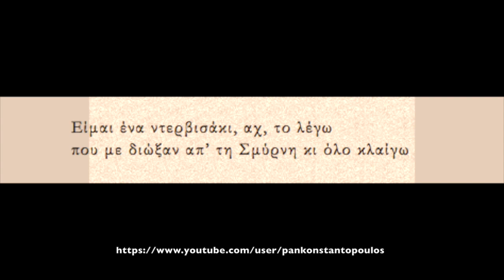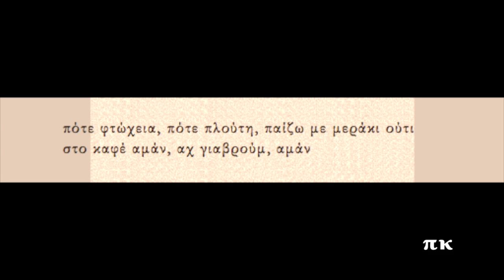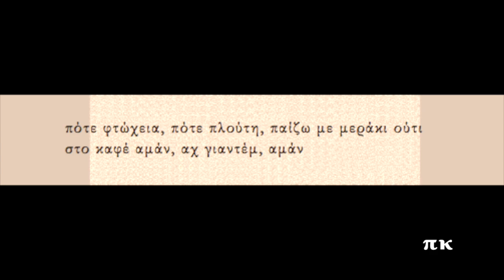ΤΟ ΠΑΡΑΠΟΝΟ ΤΟΥ ΜΑΡΚΟΥ (Προσφυγάκι), 1948, ΜΑΡΚΟ ΜΕΛΚΟΝ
Σύνθεση του Βαγγέλη Παπάζογλου. Φωνογραφήθηκε στις ΗΠΑ, το 1948, υπό τον τίτλο ΤΟ ΠΑΡΑΠΟΝΟ ΤΟΥ ΜΑΡΚΟΥ· στην Ελλάδα είναι γνωστό με τον τίτλο ΠΡΟΣΦΥΓΑΚΙ. Ερμηνεύει και παίζει ούτι ο Μάρκο Μελκόν. Δίσκος Balkan Αμερικής BAL-823. Πληροφορίες και το τραγούδι και στη σελίδα rebetiko.sealabs.net.
To parapono tou Markou, Prosfigaki, Marko Melkon, Vangelis Papazoglou

Είμαι ένα ντερβισάκι, αχ, το λέγω
που με διώξαν απ’ τη Σμύρνη κι όλο κλαίγω

και το ρίχνω στο μεθύσι και φουμάρω και χασίσι
στο καφέ αμάν, αχ γιαβρούμ, αμάν

στο καφέ αμάν, αχ γιαντέμ, αμάν

όταν παίζω ταξιμάκι μερακιώνω
την πατρίδα μου θυμάμαι κι όλο λιώνω

πότε φτώχεια, πότε πλούτη, παίζω με μεράκι ούτι